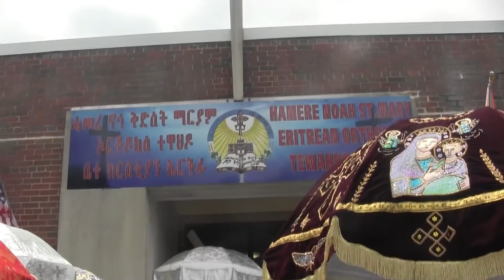05/18/2019 ዑደት ክብረ በዓል ልደታ ናይ ኣዴና ቅድስት ድንግል ማርያም ከባቢ ዋሽንግቶን ዲሲ